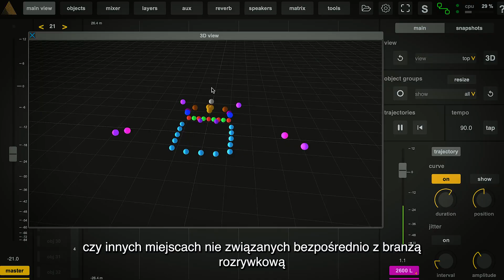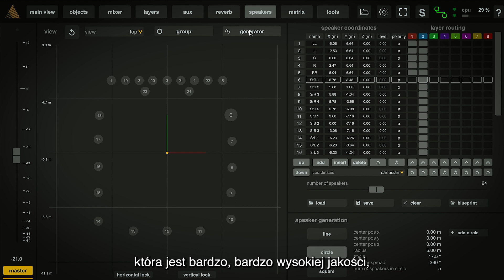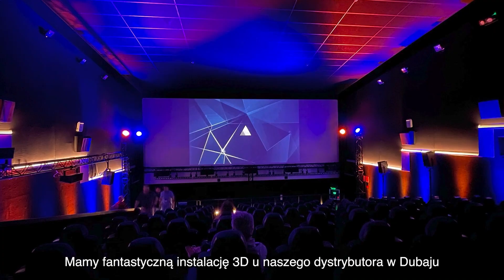Nagłośnienie SPATIAL wg. Adamson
Źródło: INFOMUSIC.PL

Systemy immersyjne mają za zadanie - jaka sama nazwa wskazuje - "zanurzyć" nas w dźwięku, czyli sprawić, abyśmy odbierali wrażenia dźwiękowe, jako dobiegające z wielu różnych, konkretnych (skojarzonych najczęściej z wrażeniami wizualnymi) kierunków. Jeden z czołowych producentów systemów nagłośnieniowych, kanadyjska firma Adamson, od pojęcia "immersji" bardziej przychyla się ku "przestrzenności" (spatial), opisując swoje podejście do tego rodzaju wrażeń dźwiękowych.

Choć Adamson "zabrał" się za kwestie przestrzenności systemów nagłośnieniowych dużo później niż pozostali producenci z czołówki (d&b, L-Acoustics czy Meyer Sound), to jednak dzięki temu mógł szybko "doszusować" do pozostałych dzięki temu, że mógł uczyć się na ich błędach, popełniając w ten sposób mniej swoich. Adamsonowe rozwiązanie kwestii immersji to AFM - Adamson Fletcher Machine.

FletcherMachine jest rozwijany przez muzyków i inżynierów dźwięku o wysokim stopniu wiedzy i troski o potrzeby w rzeczywistych sytuacjach. Korzysta z rozwiązania, w którym uprzestrzennianie dźwięku opiera się zarówno na różnicach amplitudy, jak i opóźnienia. Sygnały wysyłane do głośników obliczane są z punktu widzenia obiektów, zapewniając słuchaczom najlepszą spójność przestrzenną. FletcherMachine oferuje kompletny zestaw integracji OSC (Open Sound Control) i MIDI, dzięki czemu może być sterowany bądź z poziomu konsolety mikserskiej, bądź z wykorzystaniem systemu śledzenia w czasie rzeczywistym lub dowolnego innego interfejsu korzystającego z tych protokołów.

Choć oczywiście tak jak pozostali "wielcy" gracze Adamson dedykuje swoje rozwiązanie do dużych wydarzeń live, to jednak nie ogranicza się tylko do nich. FletcherMachine jest systemem skalowalnym, a bogata oferta kanadyjskiego producenta w kwestii różnorakich systemów nagłośnieniowych pozwala na zaimplementowanie immersji również w mniejszych aplikacjach, w tym także w instalacjach stałych. Za pomocą uprzestrzenniania dźwięku można bowiem uatrakcyjnić nie tylko wystawę statyczną w muzeum czy galerii, ale również prezentację, premierę nowych produktów/rozwiązań czy nawet konferencję. Równie szeroka oferta dotycząca samych procesorów FletcherMachine pozwala na stworzenie zarówno potężnych instalacji - stałych lub mobilnych - na festiwalach, koncertach czy w halach/salach koncertowych, jak i dla rozwiązań mniejszych formatów, niemalże na każdą kieszeń.